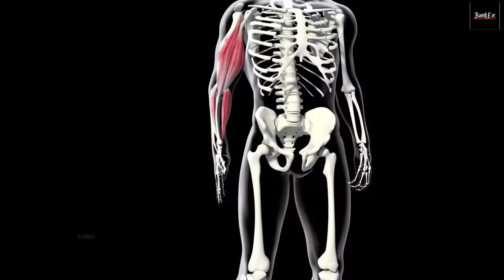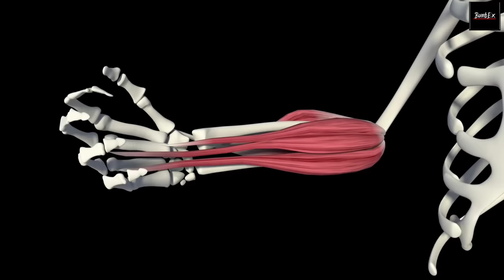हाथ को मोटा तगड़ा बनाने वाली जबाजस्त कसरत || Home Workout || forearm workout at home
Title - हाथ को मोटा तगड़ा बनाने वाली जबाजस्त कसरत || Home Workout || forearm workout at home

Best Seller 🤩
✅ Hand Grip Strengthener ( हाथ मोटा करने वाला ) यहां से करीदे सिर्फ 🤩 ₹80 में

हर दिन कुछ नया सीखने के लिए हमे Instagram पर जरूर फॉलो करें 👇👇

your queries 👇

biceps workout dumbbells only
biceps workout at home without equipment
biceps workout at gym for beginners
biceps workout with resistance band
biceps workout yatinder singh
biceps workout without equipment
hath ko mota kaise kare
hath ko mota karne ki exercise
hath ko mota kaise kare girl
hath ko mota karne ki exercise for girl
hath ko mota karne ka tarika
hath ko mota kaise banaen
hath ko mota kese kare
hath ko mota karne ke liye kya karen
hath ko mota karne ka upay
hath ko mota kese kre
forearm workout at home
forearm workout with dumbbells
forearm workout at gym
forearm workout at home with dumbbells
forearm workout no equipment
forearm workout with hand grips
forearm workout with resistance bands
forearm workout without equipment
forearm workout at home without equipment
forearm workout tamil